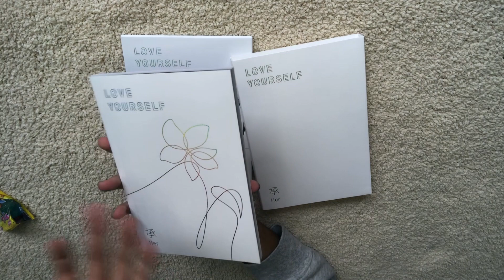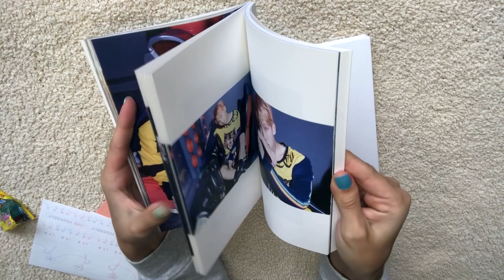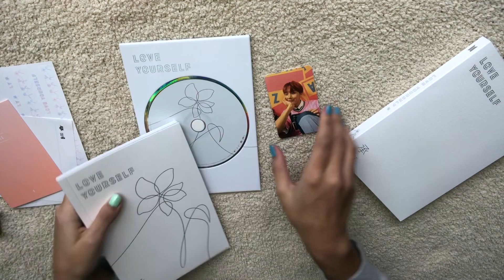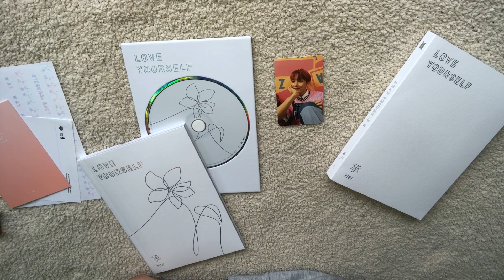Pull of the month 1 - completing my BTS album collection 🌼